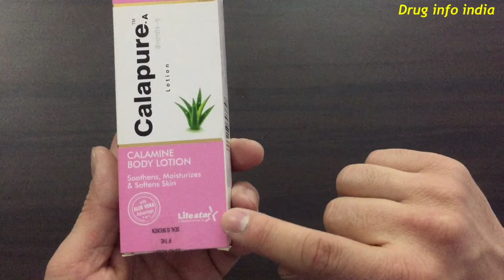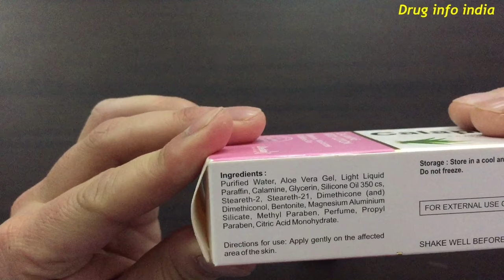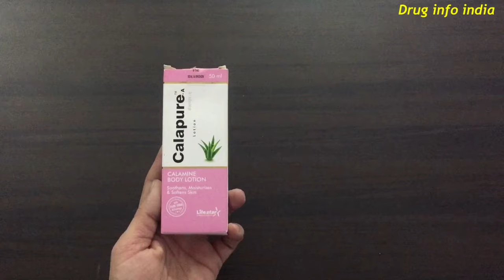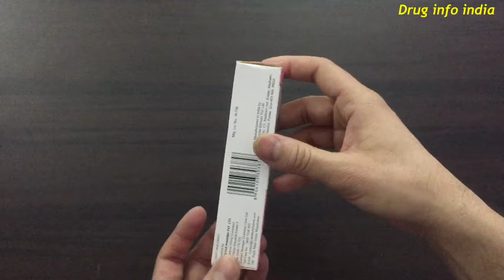Calapure A lotion uses in Hindi || लोशन एक फ़ायदे अनेक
Calapure A lotion contains Purified water aloe vera gel, light liquid paraffin, glycerin, silicone oil 350cs, steareth-2, steareth-21, dimethiconol, bentonite, magnesium aluminium silicate, methyl paraben, perfume, propyl paraben, citric acid monohydrate.